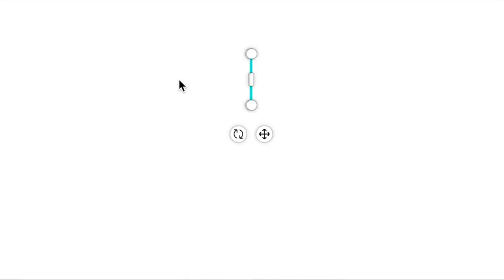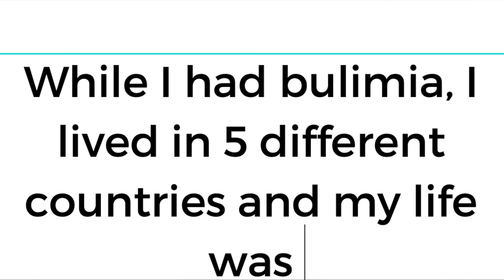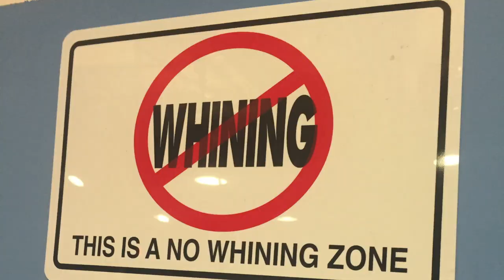WHAT IT WAS LIKE TO BE A FIGURE SKATER WITH AN EATING DISORDER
-Around the age of 15 I started binge-eating and throwing up my food.
-This video is about the different stages I had during this horrible disease.

-I managed to heal at around age 23 and have been clean since.

-I hope this video will help others struggling with same issues to reach out for help and open up about this. That's is the first step to healing.

-I've been figure skating since the age of 5 and it's like no other thing in my life. I'm so happy to share the story about my skating career and I hope it inspires others to chase their dreams of becoming whoever they want!